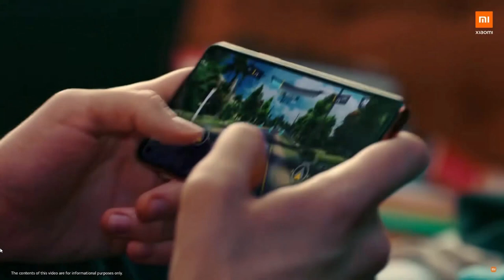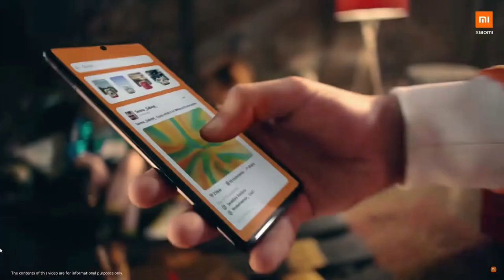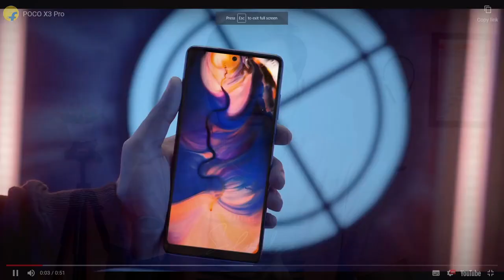సడన్ గ హిట్ కొట్టి పరాజయం అయినా మొబైల్స్ ll Best & Worst Phones of 2021 telugu ll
Best smart watchs ;-
Amazfit Bip S Smart watch
Amazfit Bip lite smart watch
Amazfit Bip U Smart Watch
Amazfit GTS 2 Mini watch
Realme Watch S Pro watch
ONEPLUS NORD LINK ;
SAMSUNG M51 LINK ;
Best laptops under budget :-
Best ear phone :-
Infinity jbl link ;
Best tripod ;
Boya M1 mic
Samsung 32 inches
OnePlus Y Series 32 inches HD Ready LED Smart Android TV 32Y1
Onida 32 Inches Fire TV Edition HD Ready Smart IPS LED TV 32HIF
Mi TV 4A PRO 32 inches HD Ready Android LED TV | With Data Saver
Realme 32 inches

Samsung Galaxy A22 5G
Samsung Galaxy M42 5G

realme Smart Watch 2 Pro
boAt Xtend Smartwatch w
Amazfit GTS2 Mini
Noise ColorFit Ultra Bezel-Less
boAt Flash Edition

BEST SOUNDBAR.

Blue Yeti
Maono AU-A04TR
Boya BYM1
Finger Sleeve Gaming PUBG
SanDisk Ultra Dual Drive
Vega Crux Half Face Helmet
M MEDLER Epoch Nylon 55 litres Waterproof Strolley
WOMEN MARKS Cream Polyurethane
GLUN Bolt Electronic Portable Fishing Hook Type Digital LED
Zofey Water Spray Gun Multi Purpose
QTOX Portable Mini Bike Pump/Cycle
OnePlus 10000 mAh Power Bank
mi tv
boAt Airdopes 141 True Wireless
realme Buds Wireless 2 Neo